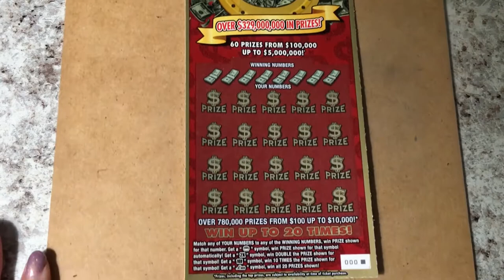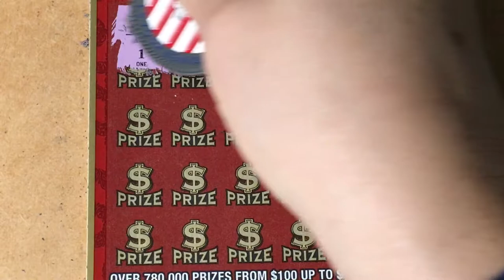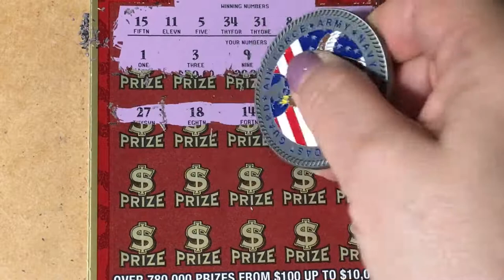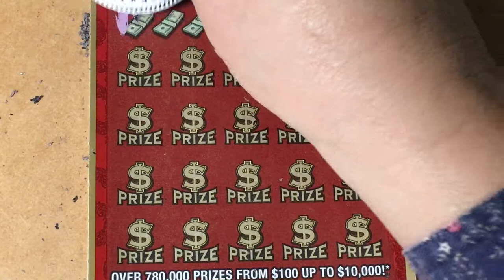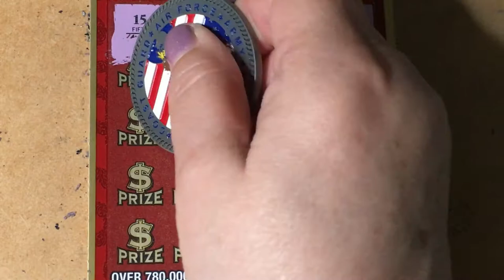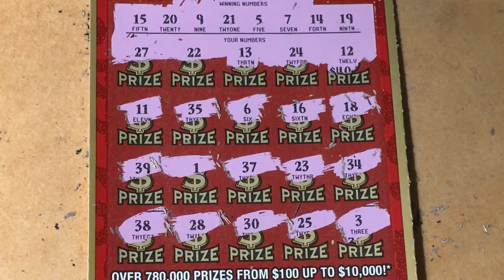Double Luck Tickets #000 & 001